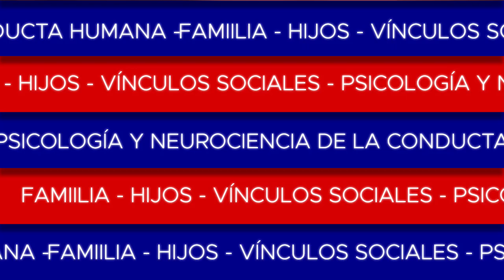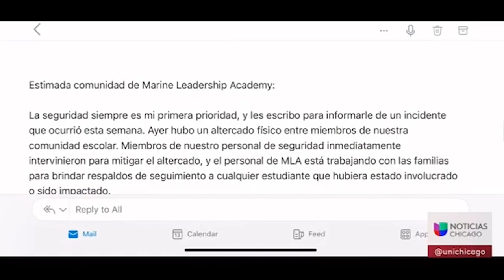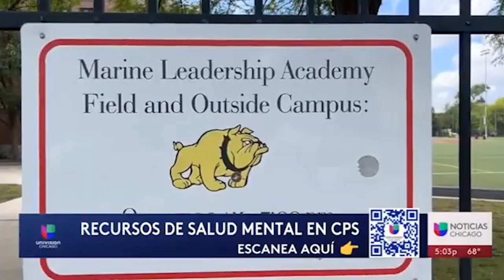Acoso escolar - Consejos